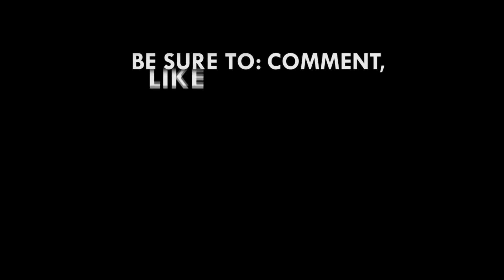Smaller Political Parties always have most coherent manifesto - Dr Ofei-Aboagye